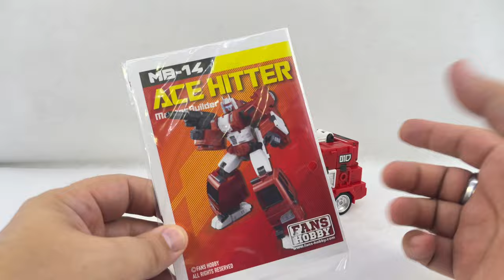Video Review: Fans Hobby MB-14 KAP